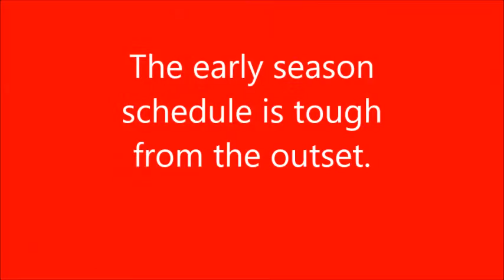Chase Aug 26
Bluefield College men's soccer coach Chase Neidig talks about Saturday's (Aug. 27) opener against Spring Arbor University.